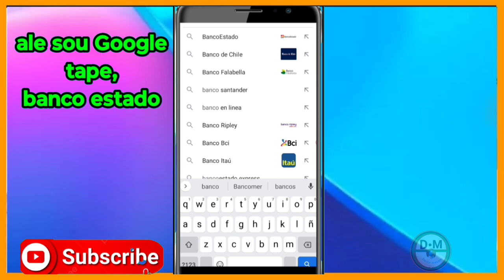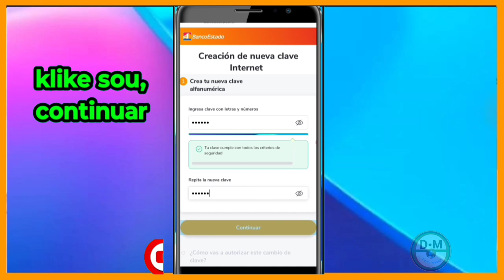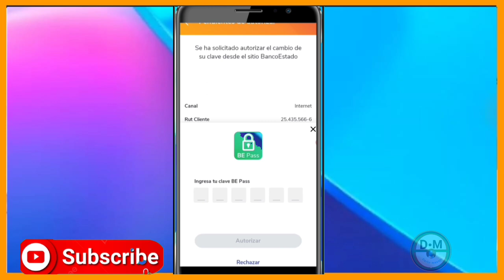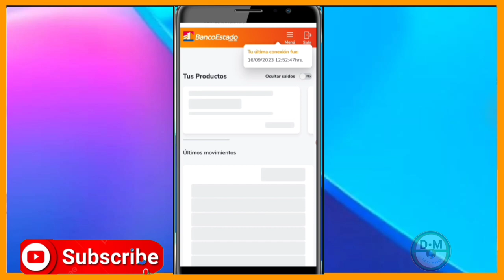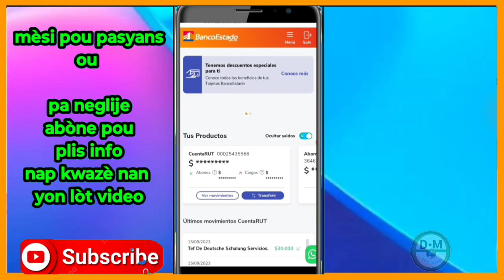Activar tu clave internet banco estado// kijan pou aktive klave internet banco estado ou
Como activar tu clave internet banco estado///

Kijan pou aktive klave internet banco estado ou

3y66ZxXL aLCAAiRQ gTgKfxDD

0gy8Nlc5, Monétisation, Règle de la monétisation, Koman pou fè kob sou youtube, Koman pou monetize channel youtube, Koman pou fe lajan sou YouTube, Fe lajan sou internet ak telefòn, Fe kob sou youtube ak telefòn ou, Lajan, Kob, Pasyans

Vidéo app
Vidéo Facebook
Vidéo youtube
Vidéo tiktok
Vidéo Instagram
Vidéo internet